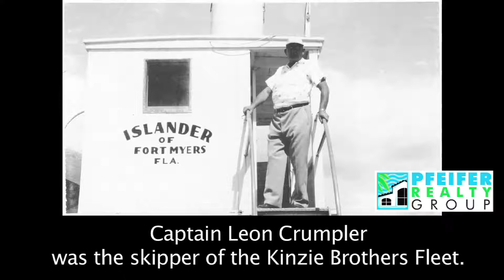PRG HISTORY 8 Ferries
#8 in a series of short videos on Sanibel history.